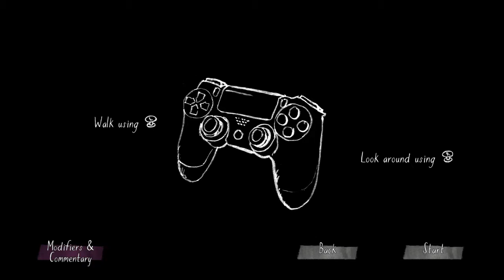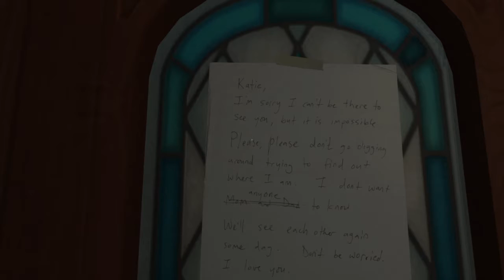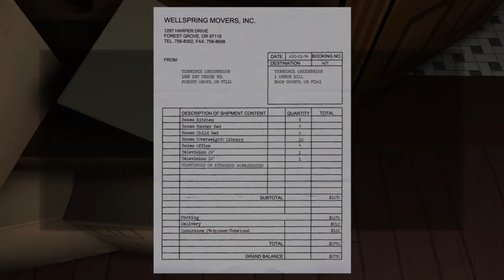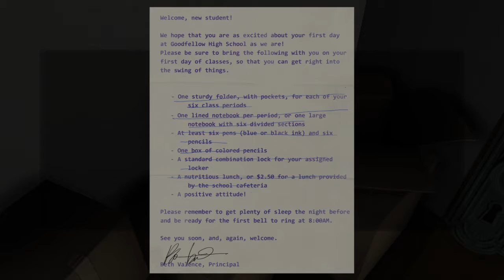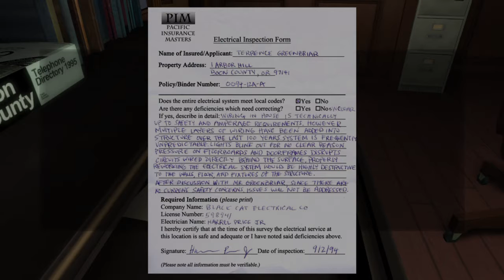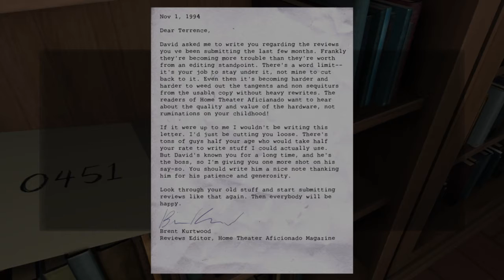Gone Home: Console Edition_20160712080208